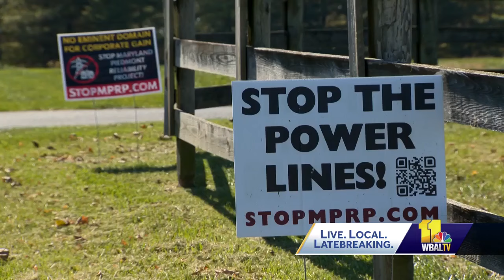Residents opposed to power line project continue speaking out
A power grid project looms over much of Maryland farmland.  The Maryland Piedmont Reliability Project is in its final steps before seeking approval to construct a 70-mile-long transmission line across the state. Those behind it say it will bolster reliable energy. But people are not giving up their land without a fight.  "It was a gut punch," Westminster landowner Cathy Virtz said.  Six months ago, the Virtz family learned that a transmission line was set to cut through their 35-acre horse farm.  "They just can't come across people's property without their say. They need to have approval before these things are scheduled and paths are laid out," Virtz said.  The 500,000-volt line will cross 70 miles of Baltimore, Carroll and Frederick counties. The Maryland Piedmont Reliability Project will start near the Pennsylvania border and end southeast of Frederick.  The Public Service Enterprise Group behind it said it'll ensure reliability and affordability for Marylanders. Failure to respond to current grid congestion could result in higher prices and the potential for rolling blackouts, the company said.